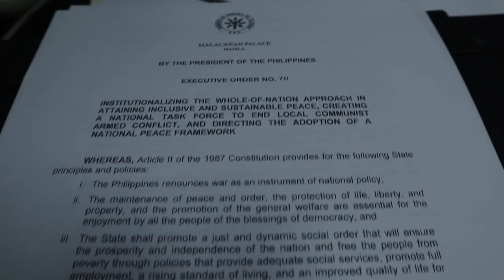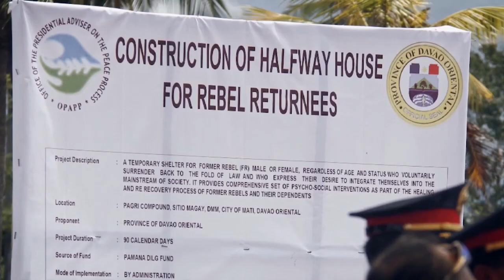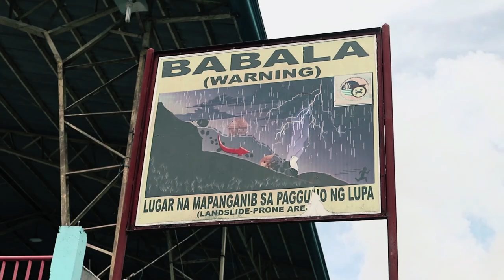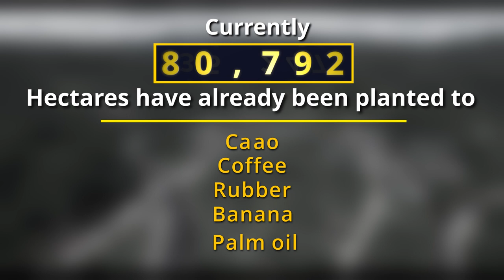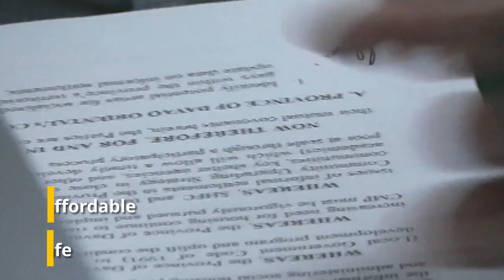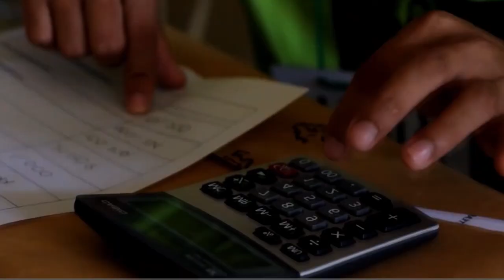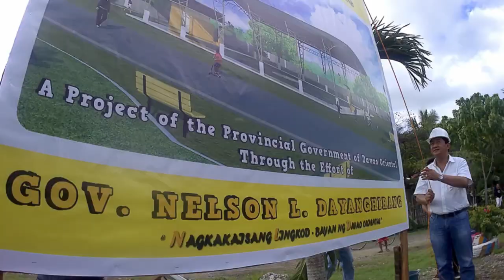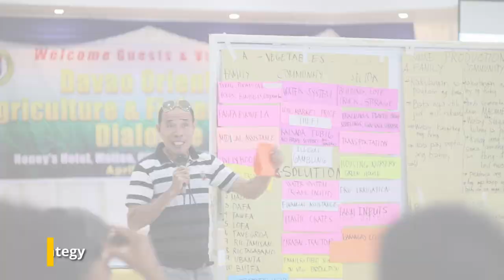Governor's Report 2019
Watch! Gov. Nelson Dayanghirang's three-year accomplishments on the Governor's Report 2019

Produced by the Provincial Governor's Office

A Provincial Information Office Production

Voice Over: Ryan Aying
Fx Director/ Video Editor: Chopin Siblos
Script Writer/ Supervisor/ Researcher: Karen Lou Deloso
Photos:Eden Jhan Licayan
Videos (Ground & Aerial) : Joel Owano, Eden Jhan Licayan, Olan Emboscado, On D Spot Productions
Consultants: Freddie Bendulo, Jonathan Templa, John Madanlo, Ferdinand Zuasola
Assistant Researcher: Riza Golez
Support Staff: Rhea Shane Laureano, Archie Obena

Special Thanks to Sound Monkeys Recording Studio, all Provincial Government Department Heads and Ms. Rizza Rivera